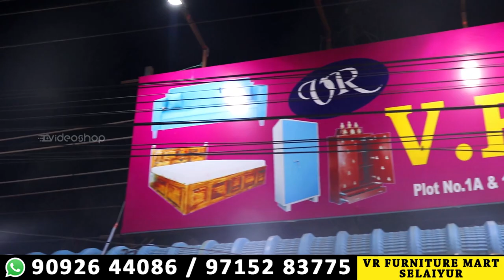மிகப்பெரிய Furniture கடல் | Furniture Wholesale Market in Chennai | New Furniture | Exchange Offer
மிகப்பெரிய Furniture கடல் | Furniture Wholesale Market in Chennai | New Furniture | Exchange Offer @VideoShop

Hi friends hope you all doing well, In this video we have explored the Best and Cheapest Furniture Market in Chennai. This shop name is VR Furniture Mart and it is located in Selaiyur, Chennai. Here they are sell all types of furnitures like wooden furnitures, steel furnitures and also kalyana seervarisai set. All furnitures are very low price compare to other furniture shop in Chennai.

Shop Details :
Shop Name : VR Furniture Mart
Address : Plo No : 1A & 1B, Block NO : 15, Camp Road, Selaiyur, Chennai - 73
Call / Whatsapp Call or Message : 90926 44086 and 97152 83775
Landmark : Opposite to Sindhu Hospital

This video are not insult, wound or hurt any religion or the religious sentiments, beliefs or feelings of any persons or class or community. This is created for only providing information for peoples. This video is non-promotional. You need to get proper training & knowledge about business. All products buy on your own risk. This video has created for people information only.

For Contact YouTube Channel Below :
இது கடை நம்பர் கிடையாது. கடை உரிமையாளர் போன் எடுக்கவில்லையென்றால் இந்த நம்பர் க்கு போன் செய்ய வேண்டாம்.